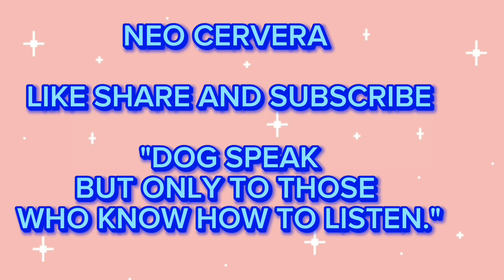DAY #04 BEST DOG FOOD/ HOMEMADE RECIPE/ VET APPROVED